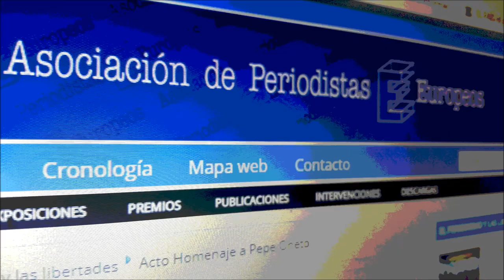Homenaje a Pepe Oneto. Asociación Periodistas Europeos. Fundación Diario Madrid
El martes día 12 de noviembre en la sede de la Fundación Diario Madrid y promovido por la Asociación de Periodistas Europeos, presidida por Miguel Angel Aguilar, celebramos un homenaje al recientemente desaparecido Pepe Oneto, un periodista de primera, excelente persona y gran amigo de todos.
Fue entrañable y genial como actuó él en vida. Descanse en paz, no le olvidaremos.